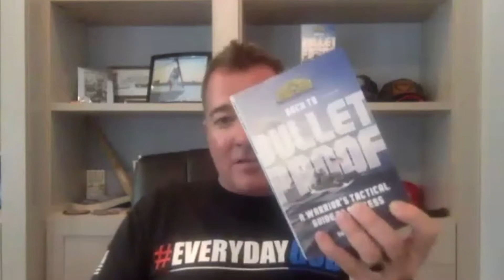Being Prepared With Darin Bibeau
On this week's episode Darin Bibeau joins Jason to discuss preparations and life. They dive deep into Darin's experience and the framework on how to be prepared for anything. If you want to learn how to succeed and get things done no matter what life throws at you, this episode is a must!  Let's do it & remember always be taking notes...

Check out Jason's business' course. Growth: How to Master Your Business G-spot